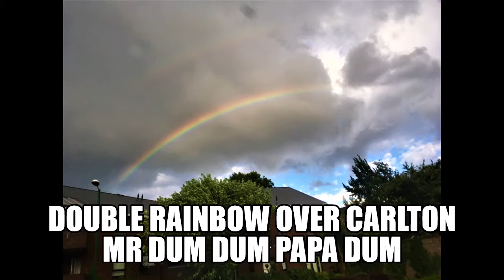Divine Message Delivered by Mr Papa Dum Harry at March Hare, Nottingham Special Guest Chatta Kubutra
Dear People,
Chatta Kubutra means White Pigeon and the song is about 60 years old. Its a divine message. Translation comes later from Punjabi to English
Peter Hunya Henin
Teti
Mr Papa Dum Harry for more videos please type 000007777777